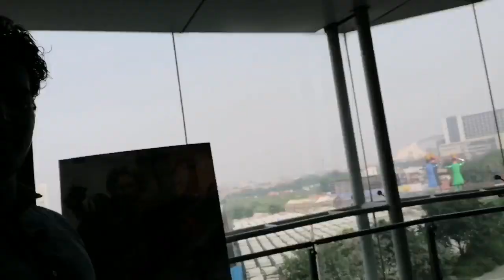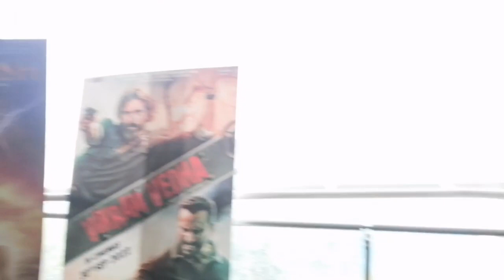Watching Godfather Hindi Version || Godfather Movie First Day First Show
Also Search
1. Godfather Advance Booking Report
2. Godfather Day 1 Final Prediction
3. Godfather Movie Salman Khan
4. Godfather Day 1 Collection
5. Godfather Review